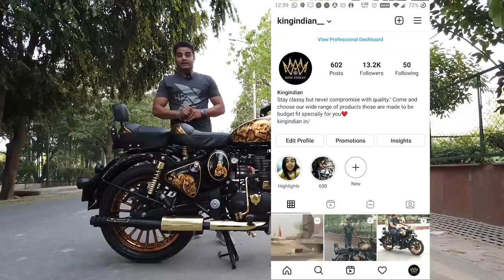6 months PAINT job on royal enfield classic 500 stealth black - KingsRideShow - King Indian